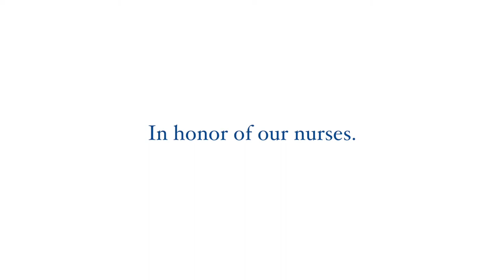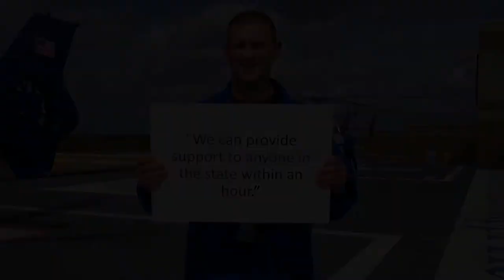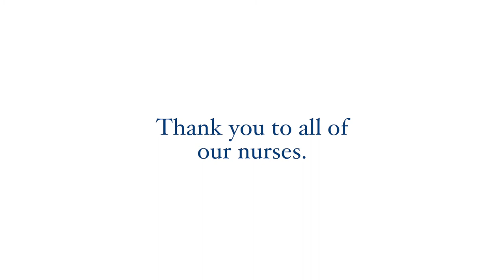UMMC Nursing Excellence